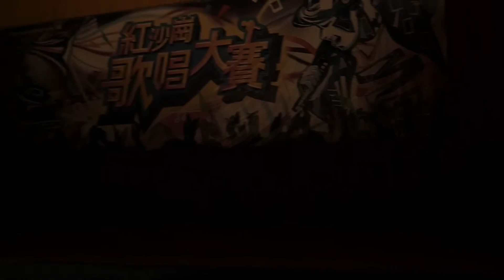2016松商紅沙崗歌唱大賽"松商街舞社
松商街舞社
2016松商紅沙崗歌唱大賽